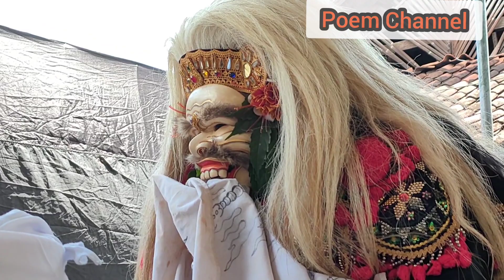WOW!!! IDAMAN PARA CEWEK//TOPENG WALI